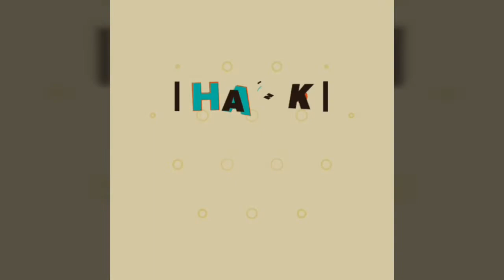(1) NAMSAN SEOUL TOWER / 남산서울타워 | Esme and Gyung Korea 🇰🇷💕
남산서울타워/La Torre de Namsan en Seúl/Namsan Seoul Tower/Part I

동영상이 마음에 들면 좋아요, 댓글, 친구들과 공유하거나 채널을 구독하십시오

사랑합니다
에스메 &  경

Los queremos
Esme&Gyung♡♡♡

Esme & Gyung ♡♡♡

Nitpicky Picnic - The Whole Other